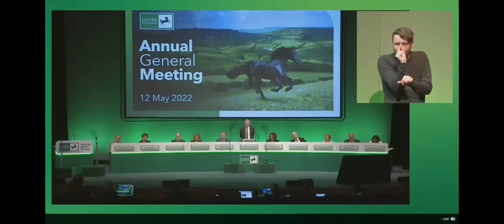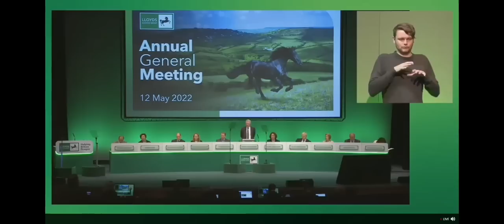Lloyd's Banking Fraud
💥💥BREAKING💥💥

This video was taken down within 24hrs of its release due to the severity of the questions.

When the staff of Lloyd's Bank are exposing the fraud and corruption in the banking system.

We have a 72 year old professor, former Lloyd's bank manager, who's been in banking all of his life pointing out the EVIL in the banking system, even saying the customers cannot trust banking to do the right thing.

You can see how they try to sweep his commets under the carpet by putting personal positive shine on the corruption, but  to their surprise, the next speaker hits them with a strike!

He is a former police detective and Criminal investigator dealing with 100 costumers and shareholders of the bank's who have been ripped off by banking fraud.

This case is still ongoing and slowly being exposed.

They don't want this out, so please share!